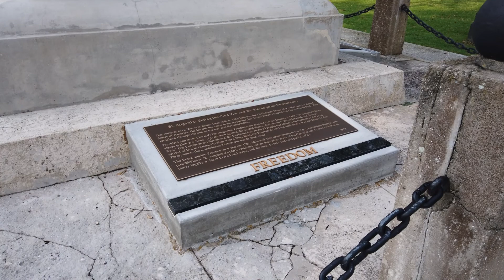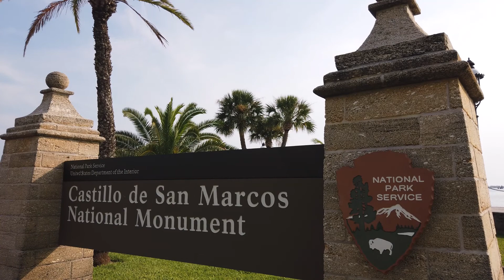😎 ST. GEORGE'S STREET 🌴 St. Augustine | Florida